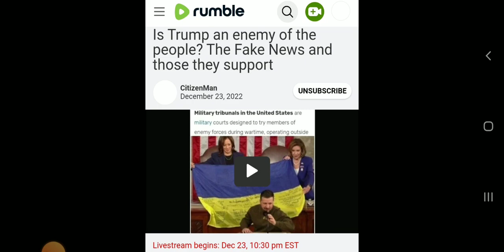Is TRUMP an enemy of the people? REPLAY ON RUMBLE